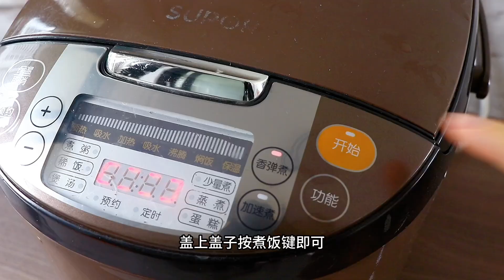天热了试试这个软皮绿豆饼，清甜不腻，皮薄馅大，简单家常又好吃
大家好，我是小鹅
厨房是幸福的最后堡垒~
我会在这里每天分享一道菜，大家可以在这里学习！
让他们去征服世界，我们来想征服家人的胃和心~~~
有想学的菜欢迎给我留言，一起分享美食！
大家的点赞和订阅都是对我来说很宝贵的，爱美食就关注我吧！